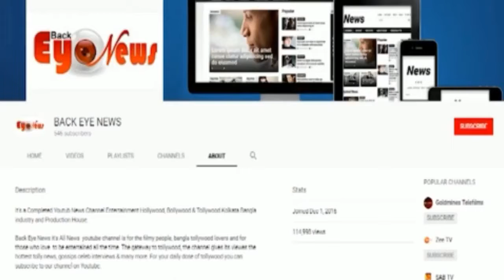Ritabhari Chakraborty পুজতে চমক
Ritabhari Chakraborty

It's a Completed Youtube News Channel Entertainment Hollywood, Bollywood & Tollywood Kolkata Bangla industry and Production House.

Rajib Biswas
Back Eye Entertainment (CEO)